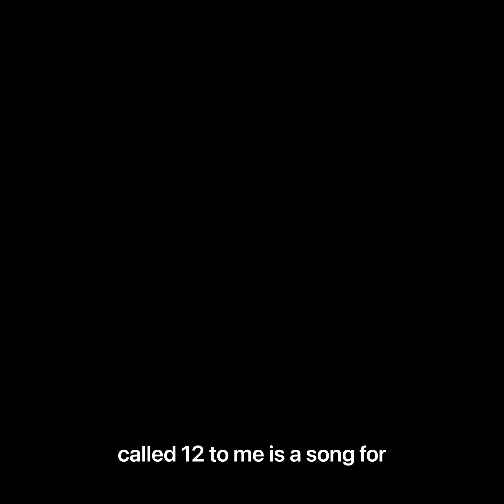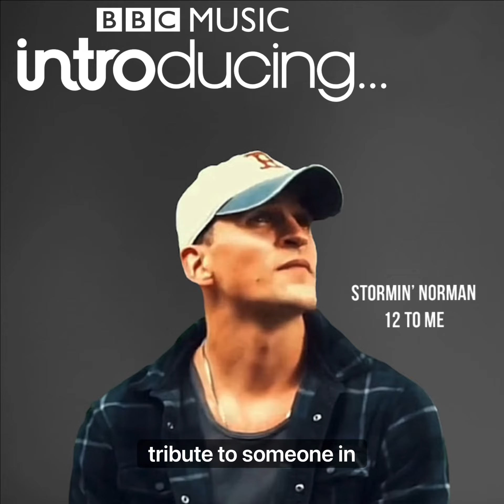BBC Introducing Stormin’ Norman “12 to me” debut